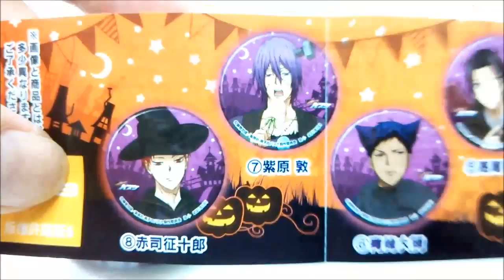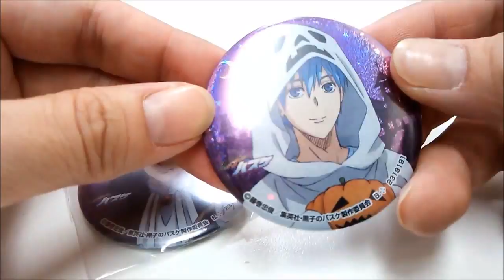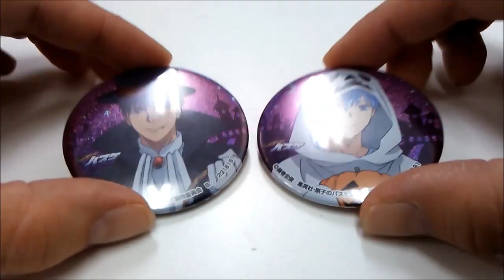黒子のバスケ カプセル缶バッジコレクション -Halloween2015- 全8種 バンダイ japanese capsule toy ガチャポン ガシャポン 【遊you ガチャガチャ 紹介動画】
■最新作は秋のイベントをモチーフにしたイラスト!!全種描き下ろしで登場!!

BANDAI 200円カプセル自販機商品です。

【黒子のバスケ カプセル缶バッジコレクション -Halloween2015- 全8種】

 　1：黒子テツヤ
　2：火神大我
 　3：黄瀬涼太
 　4：緑間真太郎
 　5：高尾和成
 　6：青峰大輝
 　7：紫原敦
 　8：赤司征十郎

■サイズ：約5.0cm